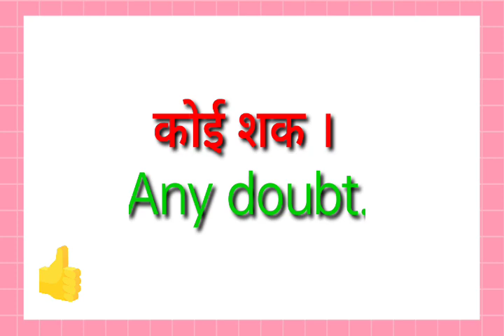koi shak ka translation kya hoga//koi shak ka translation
koi shak ka translation kya hoga
koi shak ka translation

hit likes.

lots of  ❤️